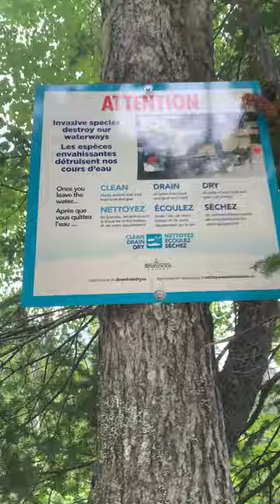part three of the ride through the woods on the four wheeler with my dad ￼